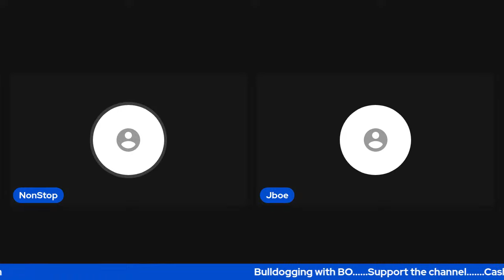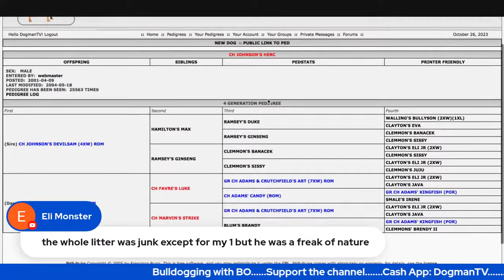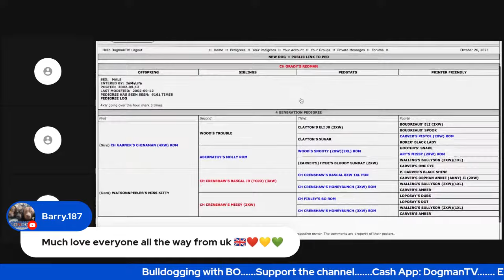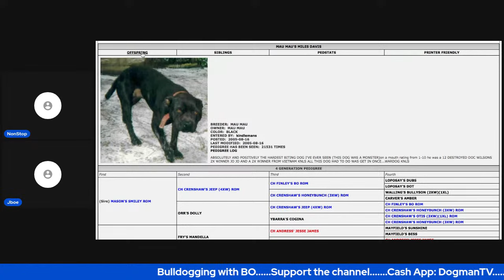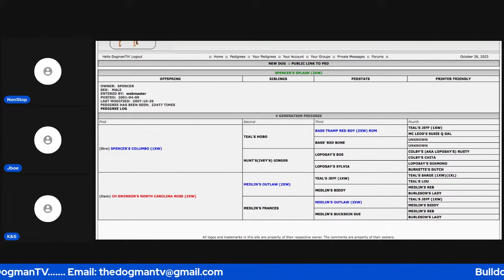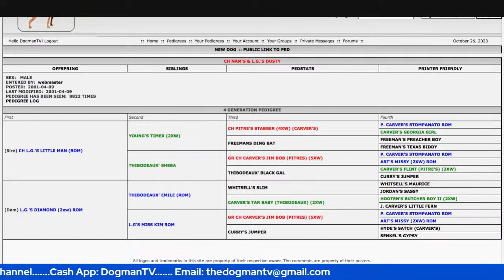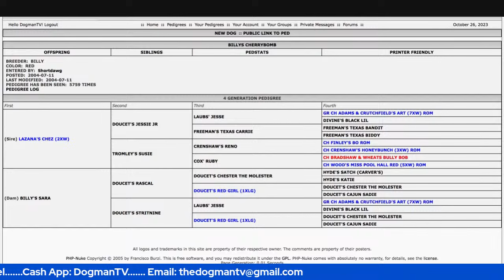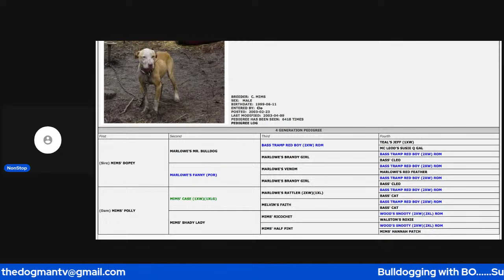BULLDOGGING WITH BO SPECIAL GUEST K&S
Historical gamedog talk.